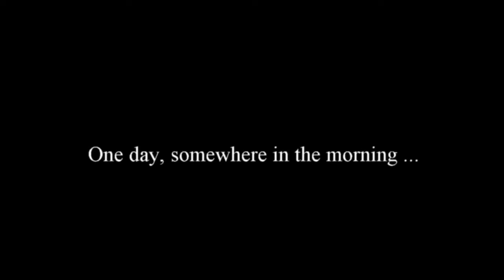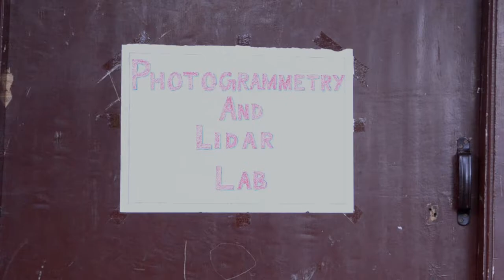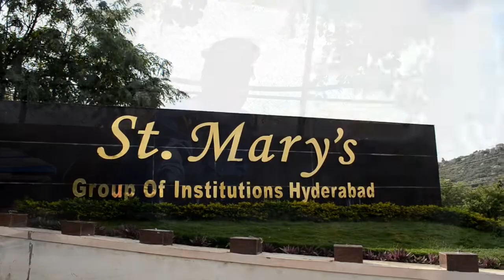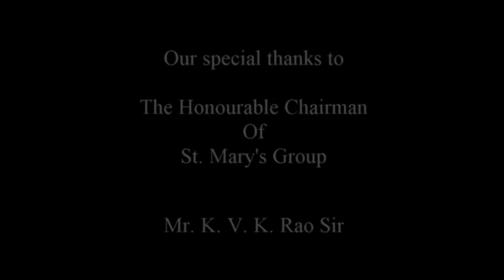Happy to Help -A Small Telefilm on Navigation Technology | Exploring the Future of Navigation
"Happy to Help - A Small Telefilm on Navigation Technology | Navigating the Digital Age"
"Discovering the Power of Navigation Technology | Happy to Help - A Small Telefilm"
"Happy to Help - A Small Telefilm on Navigation Technology | Innovative Solutions for Navigation"
"Unveiling the Future of Navigation Technology | Happy to Help - A Small Telefilm"
"Happy to Help - A Small Telefilm on Navigation Technology | The Evolution of Navigation"
"Exploring Navigation Technology | Happy to Help - A Small Telefilm"
"Happy to Help - A Small Telefilm on Navigation Technology | Enhancing Our Navigation Experience"
"The Impact of Navigation Technology | Happy to Help - A Small Telefilm"
"Happy to Help - A Small Telefilm on Navigation Technology | Revolutionizing the Way We Navigate"

"Join us on a captivating journey as we present 'Happy to Help,' a small telefilm that explores the fascinating world of navigation technology. In this thought-provoking telefilm, we delve into the future of navigation and how it is transforming the way we navigate our world.

Discover innovative solutions and cutting-edge advancements that are revolutionizing the navigation experience. From GPS systems to augmented reality, we uncover the tools and technologies that are reshaping the way we find our way.

Through a compelling storyline and engaging characters, 'Happy to Help' highlights the importance of navigation technology in our everyday lives. Witness the power of these advancements as they enable us to navigate with ease and precision, bringing convenience and efficiency to our journeys.

Be prepared to be amazed by the evolution of navigation and its impact on our society. Gain insights into how these advancements are enhancing our navigation experiences, whether it's finding the quickest route or exploring new destinations with confidence.

Join us in this telefilm as we unravel the wonders of navigation technology, and learn how it is shaping the future. Get ready to be inspired by the possibilities and opportunities that lie ahead.

Don't miss 'Happy to Help - A Small Telefilm on Navigation Technology' and embark on this exciting adventure into the world of navigation.